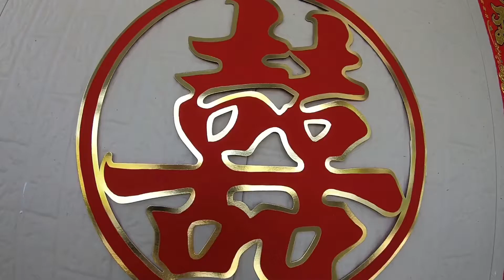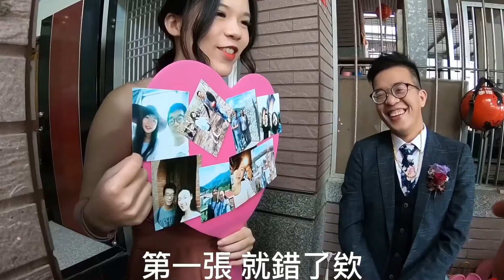▛噓Vlog✖蔡老闆迎娶▟ 噓玩Vlog#5